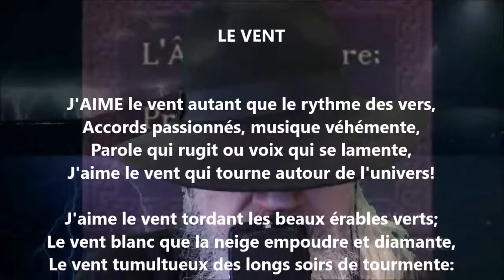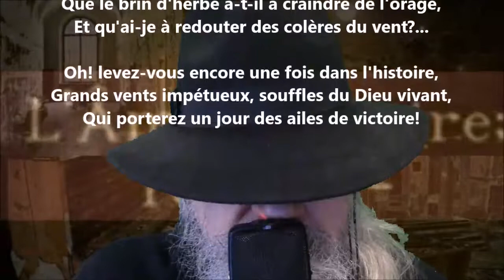Le vent - Albert Lozeau lu par Yvon Jean